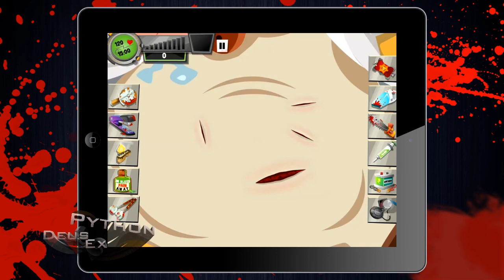Let's Play Amateur Surgeon 3 on iPad - Part 1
Welcome to malpractitioner's paradise. Let's fix up a dog and a test crash dummy (who apparently has internal organs) with kitchen utensils and office stationary!

Game is free on the app store. It managed to take #1 in top FREE apps on the day of it's release. Very nice.

Also I've got to work on that ambient noise... if you've seen enough of my videos, you'll know it's my lousy computer fan making a racket there.